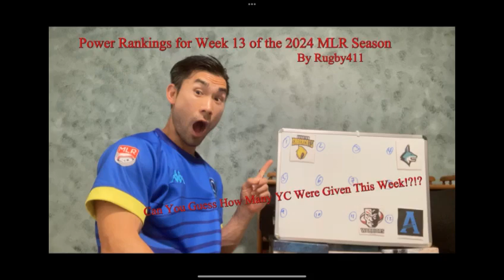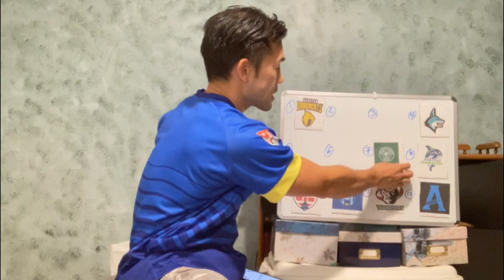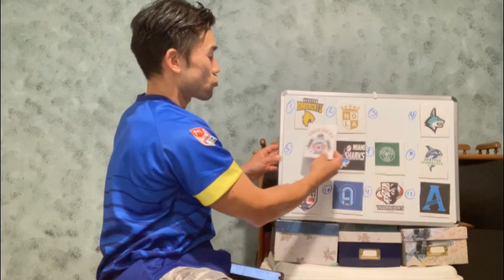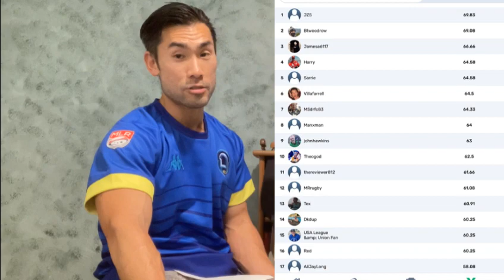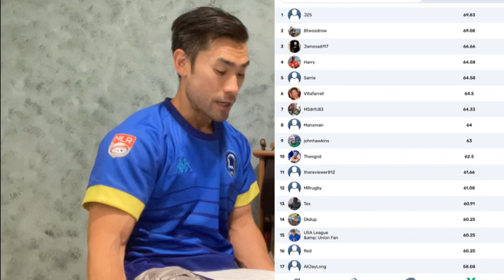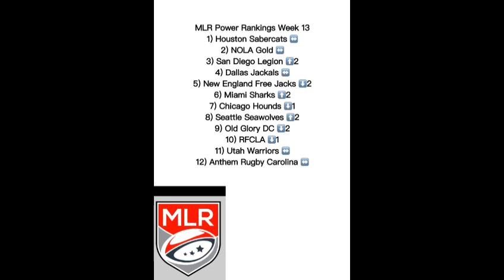Power Rankings for Week 13 of the 2024 MLR Season Plus SuperBru Pick Em Results by Rugby411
Plus the Return of the YC Counter! As always thank you for checking out my video and for your support!